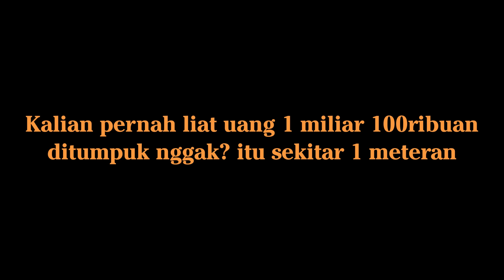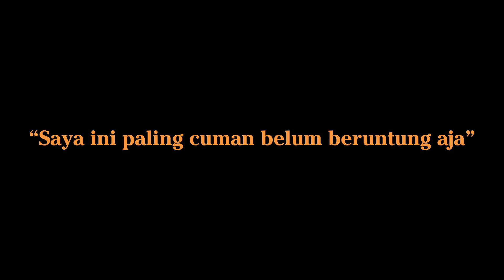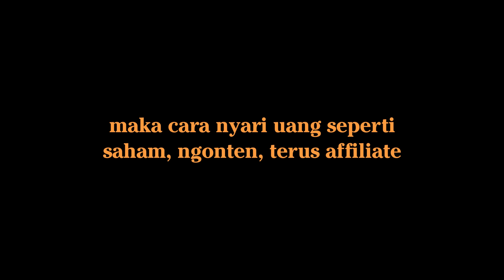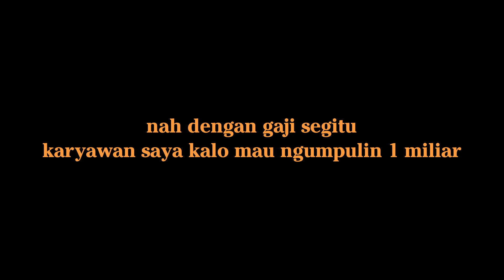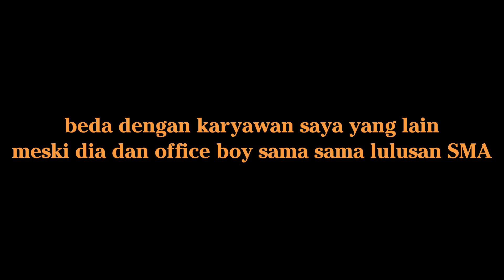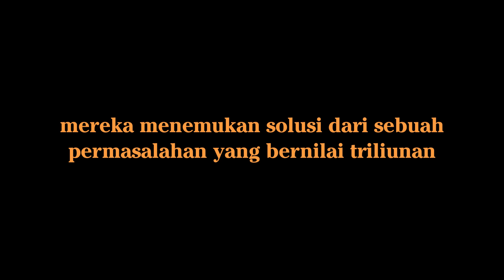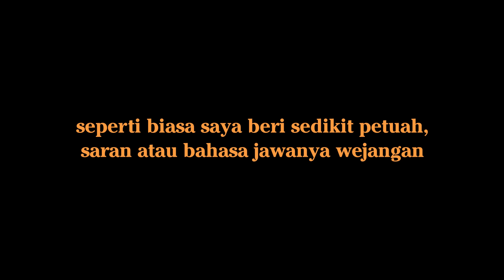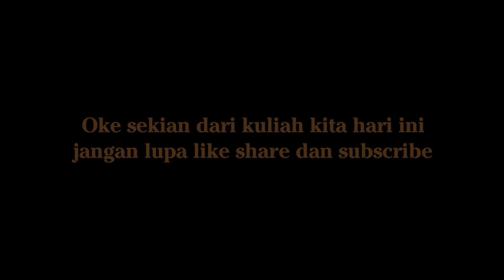Membangun Kekayaan Dari Nol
Chanel Kuliah Kehidupan ini dibuat untuk mengajarkan pada orang orang tentang ilmu yang tidak akan pernah mereka dapatkan dibangku sekolah maupun kuliah.

Video ini hanya merupakan edukasi yang bisa saya berikan kepada kalian, tidak ada niatan saya membuat karya ilmiah maupun karya jurnalistik atau maksud lainnya.